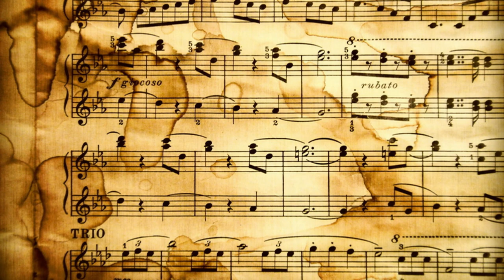Dominika Gurbaľová- Si môj chrám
D                                                                        G
Aká krásna si, aká vzácna len si mi! Tvoje meno na dlani vryté mám.
D                                                                        G
Aká vzácna si, aká drahá len si mi! Tvoje meno do dlane som si vryl.
                               h                                                          A                                                 G
No nemôžem Ti hovoriť, keď nie si so mnou. Nedopočuješ môj hlas, hoc ja som s Tebou.
                         h                                                          A
Nemôžem Ti hovoriť, keď nie si so mnou, nedopočuješ môj hlas,
                       G
hoc ja som s Tebou a vždy ti šepkám.

D                                                                             G
Aký drahý si, mojim očiam vzácny si. Tvoje meno do dlane som si vryl.
                         h                                                      A                                                 G
Nemôžem Ti hovoriť, keď nie si so mnou. Nedopočuješ môj hlas, hoc ja som s Tebou.
                        h                                                     A
                      G
hoc ja som s Tebou a vždy ti vravím...

   h                               A
Ja viem, ja viem, ja viem, ani mňa nechceli.
G
Viem, ja viem, ja viem, aj mňa odsúdili.
h                               A                             G
Viem, ja viem, ja viem, ja ti rozumiem.
h                                     A
Ja viem, ja viem, ja viem, aj ja som v trápení bol.
G
Viem, ja viem, ja viem, aj ja som skúšaný bol.

Ja vidím každý skrytý strach, všetko, čo nosíš v myšlienkach a vnímam každý tichý plač.

     G                 D/Fis          A                  h             G        D/Fis    A
No ja som ťa stvoril a viem, čo som vložil do teba!

Ja som ťa stvoril a viem, čo som vložil do teba -- kúsok seba.
Ja som ťa stvoril a viem, čo som vložil do teba -- kúsok zo mňa tam máš!

G                     D/Fis   A  h
Si môj chrám chrám.

Ty nie si len ty, veď ja som v tebe!
Poď, vyjdi von z tmy - svetlo máš v sebe!
Chcem zjaviť ti to, čo dal som len tebe.
     G         D/Fis     A          G
Už nežiješ ty, ale Ježiš v tebe.

        G                       D                                   A                                 h
Aký vzácny si, aká drahá len si mi, tvoje meno na dlani vryté mám!
D                                                            G
A moja milosť v tebe nie je márna. Moja milosť v tebe nie je márna.
D                                                                  G
Nie, moja milosť v tebe nie je márna!

Ja som ťa stvoril a viem, čo som vložil do Teba.
  G         D/Fis           A                                 G   D/Fis    A        h    G  D/Fis    A